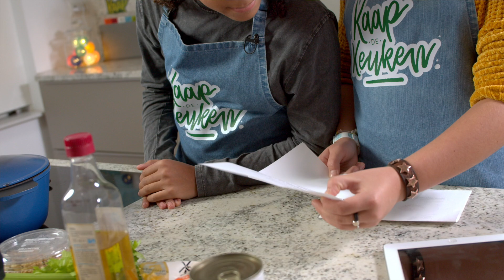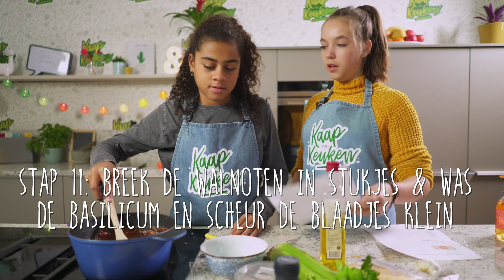Spaghetti met tomaat en basilicum | Kaap de Keuken #2 | Weet wat je eet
Spaghetti, tomaat & basilicum maken - In de serie Kaap de Keuken! gaan Tessa en River koken met de ingrediënten in de verrassingstas. Gelukkig zit er ook een recept in de tas! Zo, dat blijkt mee te vallen. Ben jij klaar om thuis de keuken een keer te kapen?

De serie Kaap de keuken! is onderdeel van de praktische les van Weet wat je eet. Het enige complete lespakket over voeding: gezond, duurzaam en veilig eten. Gratis beschikbaar voor vmbo, havo, vwo en mbo.